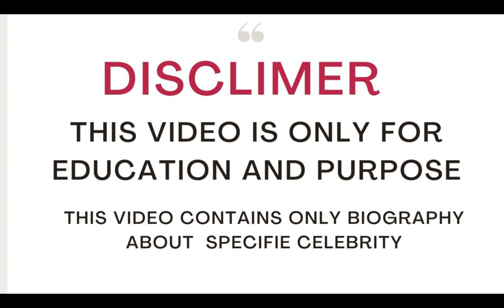Cristina Mendes: The Introducing Journey of a Remarkable Model | plus size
Date Of Birth: 13 March 1981
Birth Place: New York City, New York, USA
Birth Name: Christina Mendez
Nickname: Christina
Zodiac Sign: Pisces
Occupation: Plus-size model
Nationality: American
Race/Ethnicity: Hispanic
Religion: Unknown
Hair Color: Auburn
Eye Color: Brown
Sexual Orientation: Straight
Christina Mendez Body Statistics

Weight in Pounds: 192 lbs
Weight in Kilogram: 87 kg
Height in Feet: 5′ 9″
Height in Meters: 1.75 m
Body Shape‎: ‎Hourglass
Body Measurements: 42-32-46 in (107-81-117 cm)
Breast Size: 42 inches (107 cm)
Waist Size: 32 inches (81 cm)
Hips Size: 46 inches (117 cm)
Bra Size/Cup Size: 38D
Feet/Shoe Size: 9 (US)
Dress Size: 14 (US)

Christina Mendez was born on March 13, 1981 in New York, United States of America. Her Zodiac Sign is Pisces. Christina Mendez studied at Bayard Rustin High School for the Humanities and she studied from Morris Brown College. She has two children.

Christina Mendez's height is 5 feet 9 inches tall and her body weight is 87 kilograms. Her body measurement is 42-32-46 inches. Her bra size is 38D, waist size is 32 inches, and hip size is 46 inches. Moreover, Christina Mendez wears 9 (US) shoe sizes and 14 (US) dress sizes.

In this video, we are thrilled to bring you all the juicy details about our incredible model. From their
net worth to their lifestyle, birthday to age, height to weight, relationship status to body size, and even some fascinating facts that you might not know about them - we have it all covered for you!

Join us as we take a closer look at this mesmerizing personality and uncover the latest updates for the year 2023. Get ready to be amazed and inspired by the life and accomplishments of this remarkable individual. Don't miss out on this exciting opportunity to learn more about our stunning model. So, sit back, relax, and let's dive right in!

NOTE:We want to make it clear that this platform does not support or encourage any illegal activities. We are committed to providing valuable and educational content to our viewers.

Thank you for being a part of our community, and we hope you find our content informative and enjoyable.